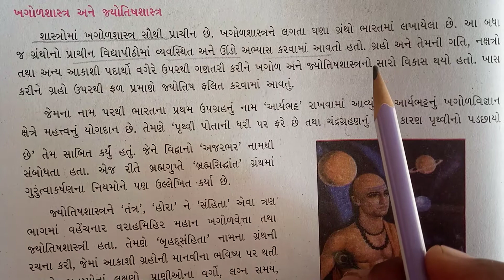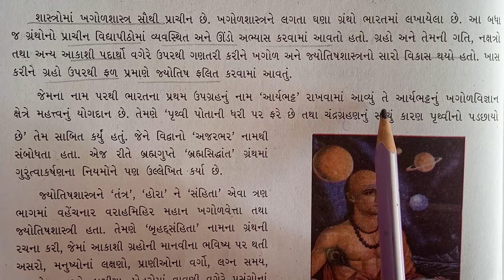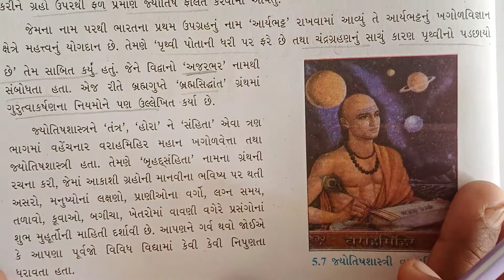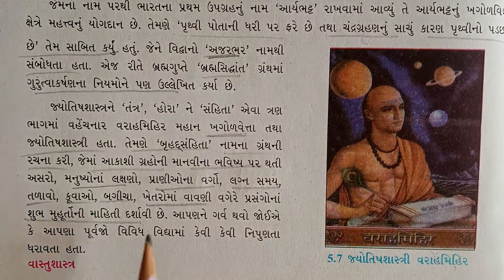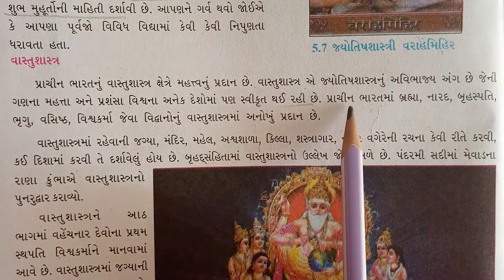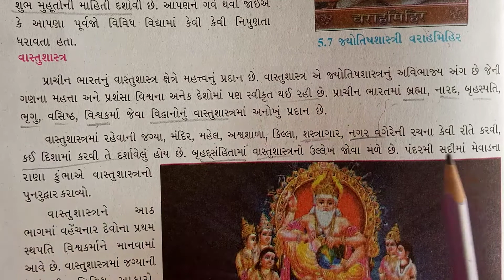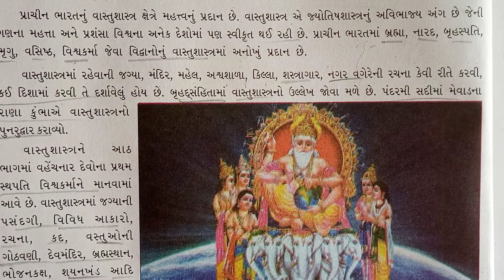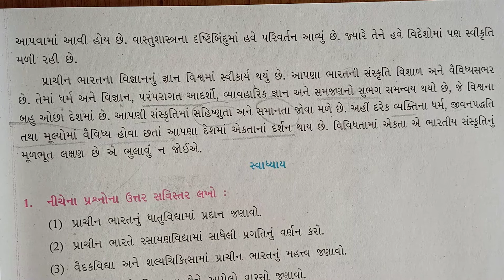ધોરણ :-૧૦ || સમાજ || પાઠ:-૫ ભારતનો વિજ્ઞાન અને ટેક્નોલોજી ક્ષેત્રે વારસો ભાગ:-૩